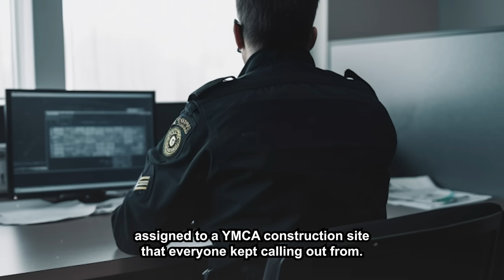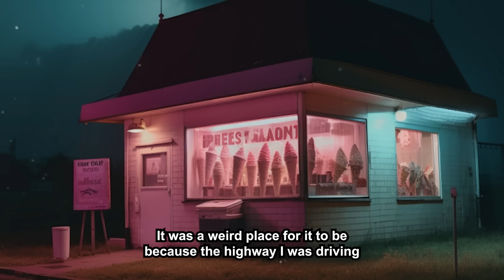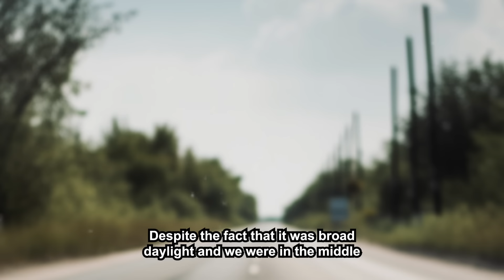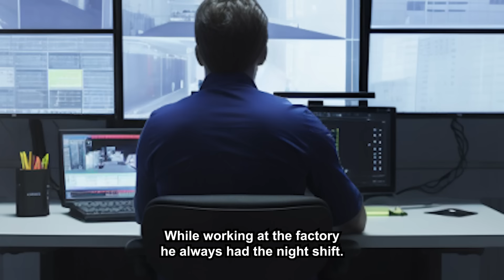Police officers Shared Their Most Paranormal Experience | Mr. Paranormal